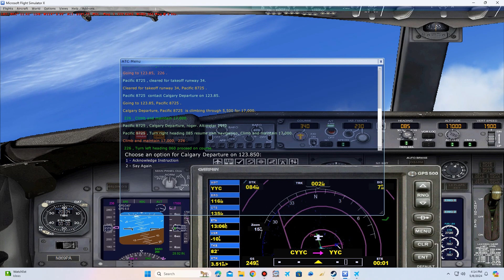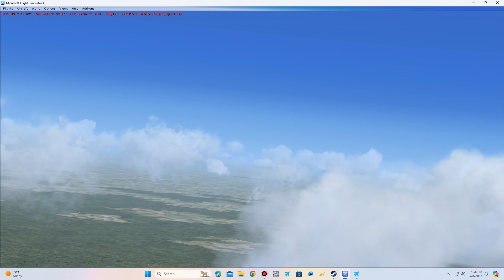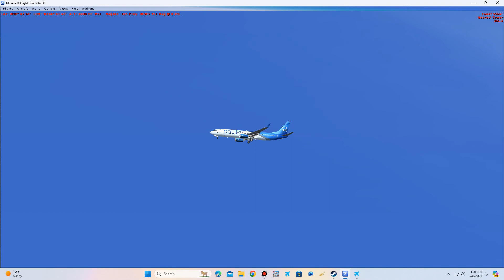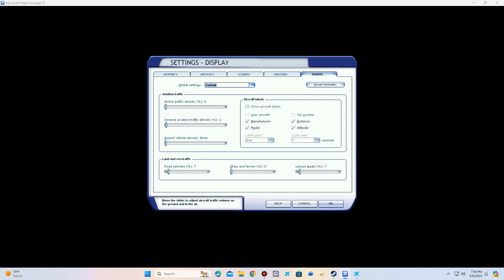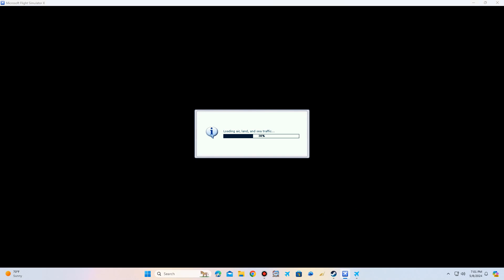Pacific Virtual Airways FT 4106, Calgary to Denver.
Pacific Virtual Airways flight 4106 is a daily flight from Calgary to our Denver hub using a 737-900 or A-320 aircraft.